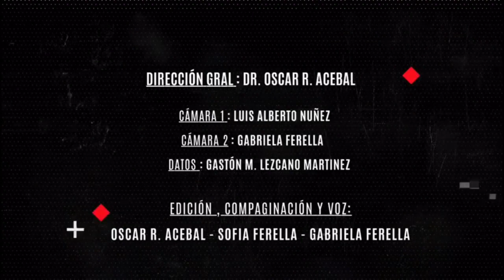Triste imágenes del Puente Internacional 🇦🇷🇧🇷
Descubrí la impactante verdad detrás del Puente Internacional Paso de los Libres - Uruguayana. En el recién publicado informe de la Fundación CER, en colaboración con Radio Sonica FM 102.3 y FM Líder 89.1, se revelan detalles ALARMANTES sobre su estado actual. El video, grabado el 6 de agosto de 2023, te mostrará la cruda realidad que enfrenta esta vital conexión. ¡No te pierdas este revelador material! @ DEJANOS TUS COMENTARIOS